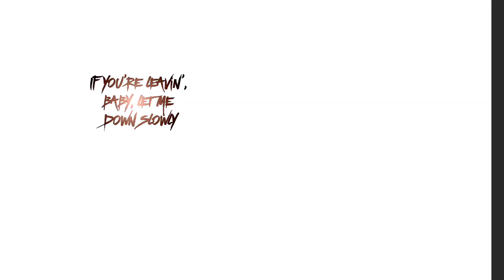Let me down slowly x Rendu kaadhal| Tamil| Lyrics